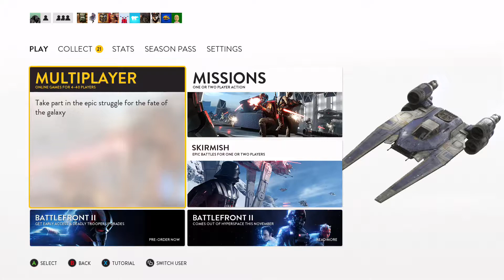Streams with CJMP19; Third Stream; Hyped for the new Star Wars BattleFront Game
Hello fellow human beings, today I am uploading a recording of my latest stream on the game Star Wars Battlefront 1